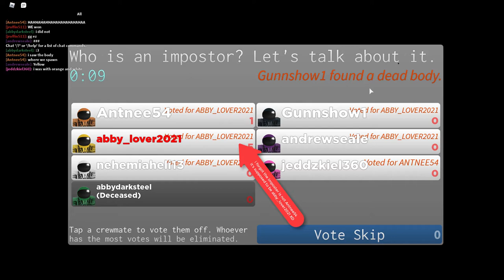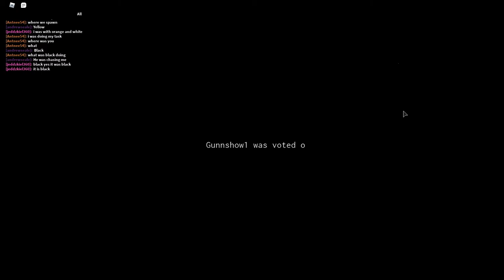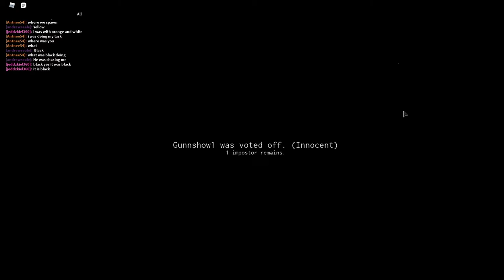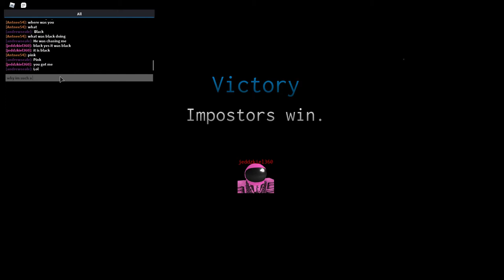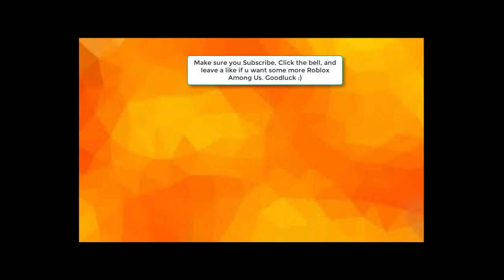Roblox Among Us be like suicide squad against minions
Hey guys,
This is Roblox Among Us Impostor Lucky Moment. What do you think???

check this link below for my account on roblox and discord.

Goodluck :).